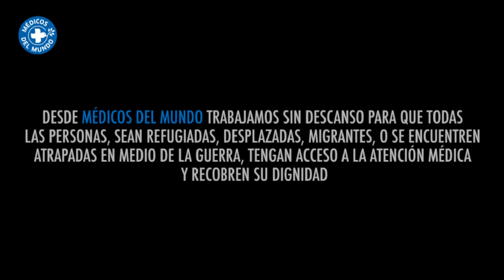TenUnGesto con las personas refugiadas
Estas Navidades te proponemos cambiar alguno de los gestos habituales de estas fiestas, (como regalar una corbata que ni siquiera te gusta, un bono para el gym en enero que nunca usarás...), por un gesto muy especial para que las personas refugiadas tengan una vida mejor